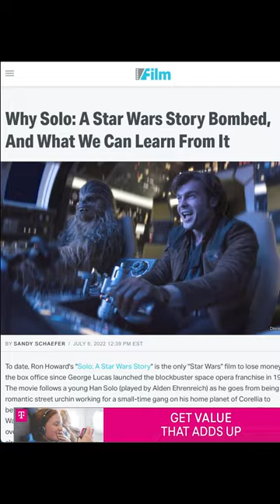Buy or Sell: Lando TV Series Now a Movie!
The Donald Glover led Star Wars Lando TV series is now being developed as a Star Wars movie according to Variety who heard directly from Lucasfilm.